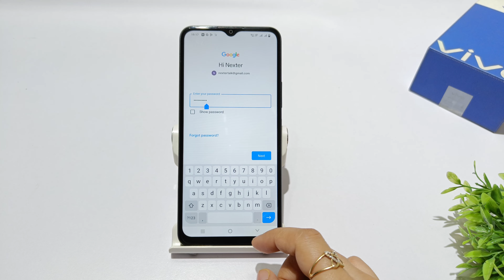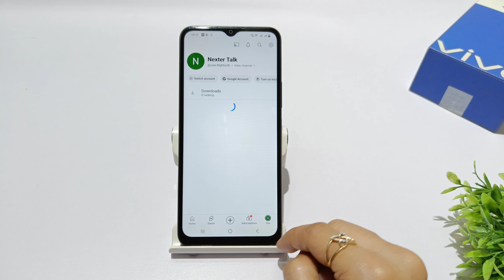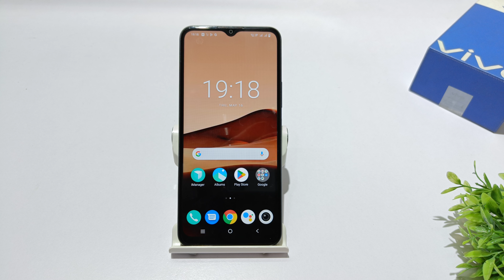How to add google account in vivo y20t, y20g, y20a, y20i | vivo y20 sign in youtube account